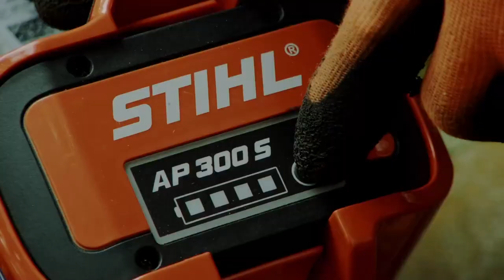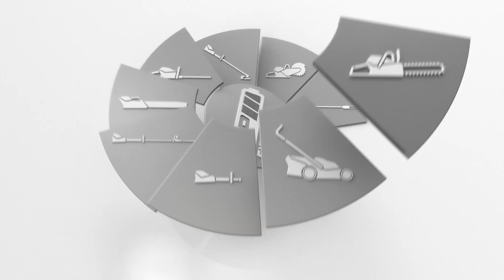DLATEGO WŁAŚNIE STIHL MSA 220TC O pilarka akumulatorowa dla arborystów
Wydajna, profesjonalna, akumulatorowa pilarka do pielęgnacji drzew, do usuwania pni, korygowania koron drzew i usuwania martwego drewna. Wyjątkowo komfortowa obsługa dzięki elektronicznemu systemowi sterowania z przyciskiem odblokowującym do łatwego uruchamiania pilarki. Panel obsługowy z wyświetlaczem LED 180° informujący o stanie pracy pilarki i włączonym hamulcu piły łańcuchowej. W wyposażeniu seryjnym czujnik oleju i wyświetlacz LED do aktywnego informowania użytkownika o zbyt niskim poziomie oleju. Łatwy do czyszczenia filtr powietrza zapewnia długą żywotność i optymalne chłodzenie silnika. Piła łańcuchowa PS3 3/8" gwarantuje bardzo dużą wydajność cięcia. Wyposażona w boczny napinacz piły łańcuchowej, praktyczny korek zbiornika oleju oraz nakrętkę pokrywy koła napędowego z zabezpieczeniem przed zgubieniem.